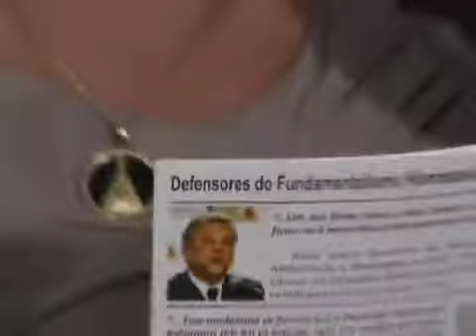Senadora Marinor Brito e deputado Jair Bolsonaro batem boca nos corredores do Congresso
Isso que dá votar em gente atrasado como esse Bolsonaro que só pensa em si próprio, pessoas que são eleitas para defender os direitos e na verdade defendem os seus direitos e os direitos de sua religião, diga-se dinheiro nosso no bolso de pastores evangélicos... Enquanto isso milhares de homossexuais são assassinados no Brasil e eles dão risada da nossa cara!